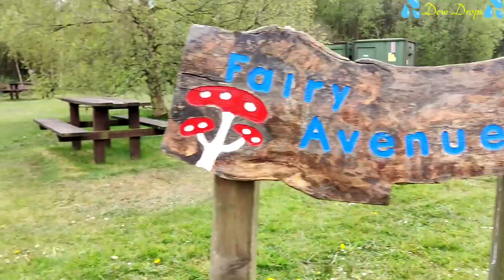വെറുതെ വീട്ടിലിരുന്നാൽ ഇതുപോലെ പ്രകൃതി ഭംഗി ആസ്വദിക്കാൻ പറ്റുമോ? An Evening Walk @ Lough Boora Park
IRELAND INFORMATION

1. General Information About Ireland

2. All the information for nurses planning to come to Ireland

3. What's Adaptation and Aptitude

4. Difference between Hospitals and Nursing Homes in Ireland

5. Dependant Visa Information

8. What to bring to Ireland when you come first

9.  How to find Job in IT and other fields

10. Is it possible to get Job in Visiting Visa

9. Ireland Processing, 1st Step

10. Ireland Processing, 2nd Step

Queries will only be replied back in FB Page/Instagram.

💦Dew Drops💦

Jenimol Shijo